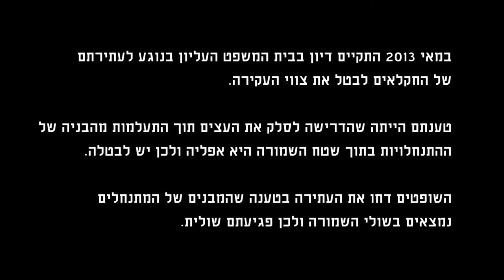סיור בואדי קנה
תושבי ואדי קנה מספרים על הריסת ביתו של עלי ג'אבר בכפר חארס על אף שהיו לו אישורי בנייה ועל עקירת 1,500 עצי זית בדיר איסתא בטענה שהם ניטעו אחרי שהאזור הוכרז כשמורת טבע. העדויות מובאים במסגרת סיור פעילי קבוצת דהרמה בואדי קנה שבשומרון (מאי 2013).